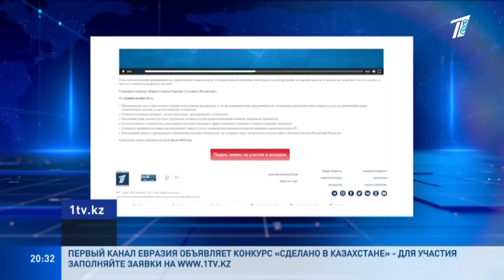Главные новости 14.06.2023